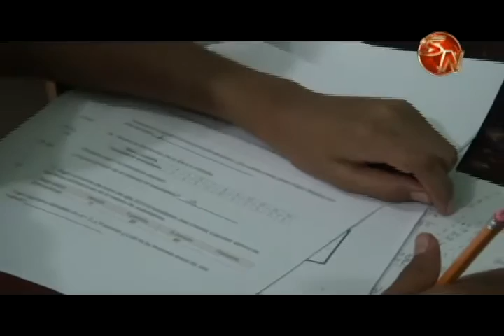Estudiantes disputaron una olimpiada de matemáticas en la Escuela de Pavones.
En esta competencia participan todos los niveles y tienen tres horas para realizar la prueba.